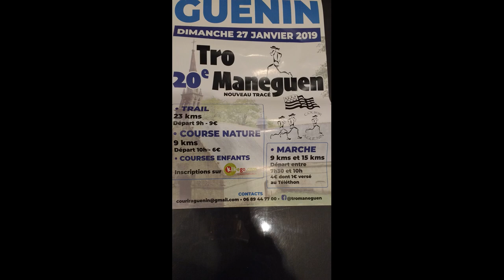Trail Guenin 2019